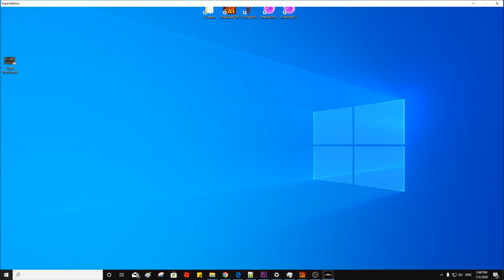The Expendabros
Yosef Anan#9239

The Expendabros have assembled and set their sights on the forces of ruthless arms dealer Conrad Stonebanks in the forests of Eastern Europe. Battle in a flurry of bullets and non-stop action through ten full-throttle missions set amongst the picturesque tree tops and the absurdly dangerous lumber mills